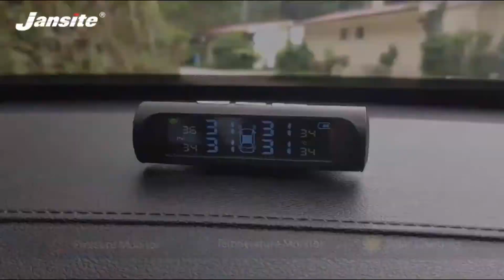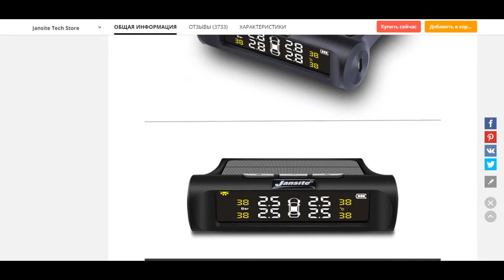Контроль давления в шинах Jansite - TPMS система с солнечной батареей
TPMS система контроля давления в шинах Jansite. Теперь доступна каждому
📣 Как говорится - к хорошему быстро привыкаешь. Вот так и я очень быстро привык к TPMS системе контроля давления в шинах TyreSafe CMT-TP200, купленной несколько лет назад. Это очень полезный гаджет, позволяющий в любой момент поездки знать какое давление в каждом из колёс и какова их температура. А как известно - нормальное давление и температура - залог долгой жизни колёс и повышенная вероятность выживания этого колеса при попадании в яму. К сожалению за несколько лет датчики TP-200 пришли в негодность и передо мной встал вопрос замены данной системы. Так мой выбор встал на систему от Jansite, которая мало того что дешевле в 2 раза, так ещё и имеет ряд крутых и полезных функций, включая полностью автономное питание от солнечной панели. Осталось выяснить насколько хорошо она работает!